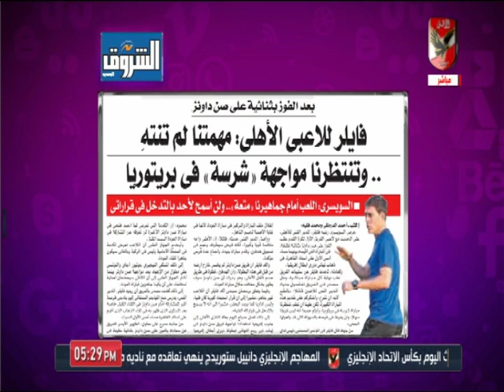حلقة كلام في الميديا 2-3-2020